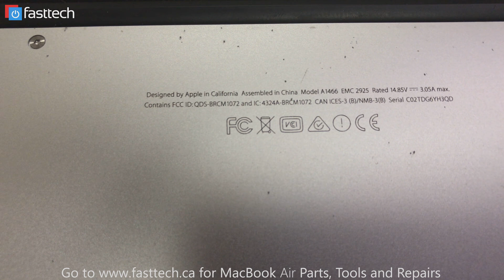Macbook Air 13" A1466 SSD Replacement Guide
PLEASE NOTE THAT YOU WILL HAVE TO REINSTALL OSX AFTER REPLACING YOUR SSD